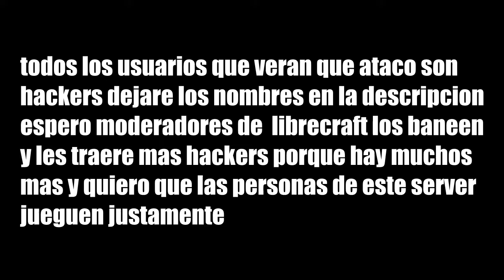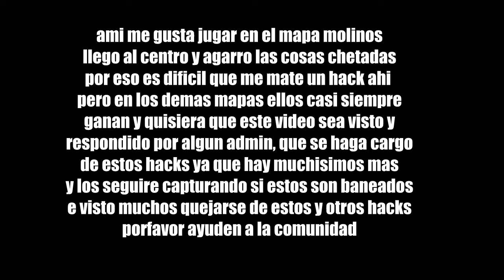Hackers | librecraft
Nombres de los hackers

StationaryHawk

gatoxd

NegroColombiano

sekop11

hackfenix690

jostynsitoo

Diegozz

espero los admin se hagan cargo de estas personas ya que no solo estos hay, hay muchisimos mas y les seguire reportando mientras sepa que estos son baneados

POR UN LIBRECRAFT LIBRE!